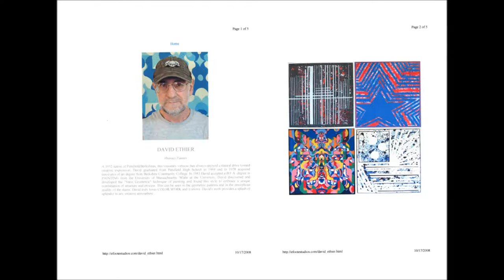Gallery DHe 2012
Contemporay Art